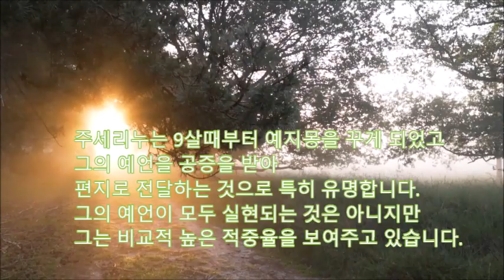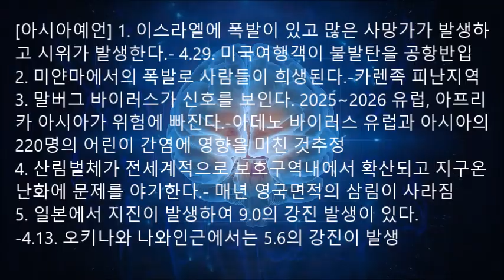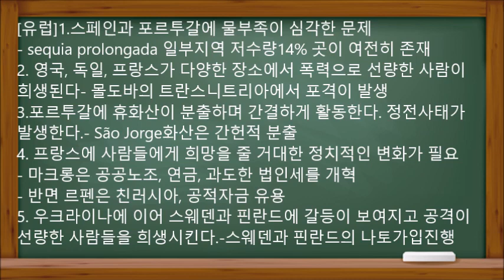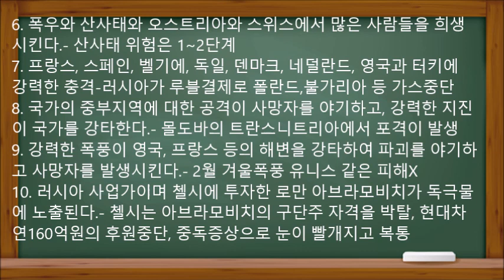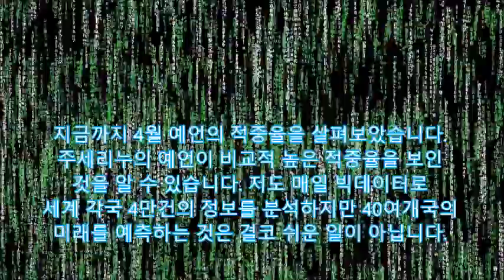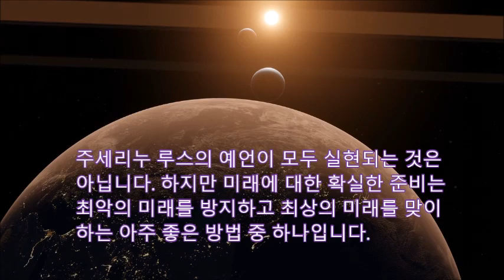[달마다 미래예언] 코로나19 1년9개월전 예언한 주세리노5월예언 일본지진, 아시아 태풍, UAE테러, 캘리포니아 지진, 캐나다홍수, 미국 총기난사, 이탈리아 러시아 그리스 지진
주세리노 루스의 2022년 4월예언과 5월예언의 분석
1. 이스라엘에 폭발이 있고 많은 사상가가 발생하고 시위가 발생한다.
- 4.29. 미국여행객이 불발탄을 공항에 가져와 큰 소동, 폭발되지 않음
2. 미얀마에서의 폭발로 많은 선량한 사람들이 희생된다.
- 카렌족 피란민 지역에서 폭발사고
3. 말버그 바이러스가 신호를 보인다. 2025~2026 유럽, 아프리카 아시아가 위험에 빠진다.
-아데노 바이러스 유럽과 아시아의 220명의 어린이 간염에 영향을 미친 것추정
4. 산림벌체가 전세계적으로 보호구역내에서 확산되고 지구온난화에 문제를 야기한다.
- 매년 영국면적의 삼림이 사라지고 있다고 한다.
5. 일본에서 지진이 발생하여 9.0의 강진 발생이 있다.
-4.13. 오키나와 나와인근에서는 5.6의 강진이 발생
6. 중국에서 강풍과 폭우가 발생한다.
- 큰 폭우는 없었다
7. 강력한 지진이 인도네시아에서 선량한 사람을 희생시킨다.
- 4.9 떠나떠 인근에서는 5.9의 강진이 발생했습니다.
화산폭발이 문제를 야기하고 대량의 탈출을 야기한다.
-4.26. 아낙 커라카타우 화산이 분출로 3단계로 경보 격상
8. 강력한 태풍이 중국, 필리핀, 일본, 대만을 강타하여 문제를 야기한다.
이 지역중 일부에 홍수가 발생한다.
- 4.6~15 강력한 태풍 말라카스 북태평양을 공격
9. 라오스, 방글라데시, 스리랑카, 베트남에 많은 폭우를 야기한다
- 폭우는 필리핀과 태국에 집중
10. 홍콩과 상하이에 많은 백신접종에서 바이러스가 확대된다.
백신이 야기하는 면역이 취약하지만 없었다면 더욱 문제가 심각했을 것이다.
홍콩은 누적 120만명이 감염 상하이 봉쇄가 3000만명을 가둠. 물백신과 응급병상,치료약부족이 큰 영향
11. 인도와 태국 홍수가 사망자를 야기한다.
- 태국의 남부지역에서는 20,000가구가 비피해,4.3나콘시탐마랏에는 하루에 183밀리
12. 3~4개의 소행성이 지구를 통과한다.
- 4.28 750미터의 소행성이 지구와 전급하여 운행
13. 행정장관 임명에 대한 홍콩의 시위가 있다.
- 의회민주주의를 찬양하던 EU직원은 8개월째 구금
14. 강풍을 동반한 거대한 폭풍이 대만을 강타하고 국가에 손상을 야기한다.
- 4.6~15 강력한 태풍 말라카스가 북대평양에서 이동
15. 강풍과 폭우가 인도네시아 자카르타를 공격하고 화산이 분출한다.
- 인도네시아 3개월과 같은 피해는 없었음
16. 강력한 지진이 파키스탄을 강타하여 손해를 야기한다.
- 4.9 베하리에 4.9의 강진이 발생
17. 인도에서 열차와 버스정류소에 대한 공격이 선량한 사람들을 희생시킨다.
-4.28 파키스탄에서 공자학원 승합차에 테러 4명이 숨져
18. 대만의 총통이 공격의 대상이 된다.
- 4.22. 중국이 대만에 미사일을 발사했다는 오보가 방송
19. 한국에서 폭우와 홍수가 일부지역을 공격하고 유명한 살인사건이 알려진다.
-4.16. 이은해와 조현수는 고양시에서 체포됨
20. 2022년 10월과 11월 세계경제가 더욱 위기에 빠진다.
- 미국의 경우 최악의 인플레이션에 금리인상까지 겹쳐 위기가 확대
- 코로나19로 풀린 돈을 거두어들이는 중

 미국예언

1.미국의 폭발이 4월에 있고 많은 시위가 있다.
- 4.19 연행된 흑인청년 프레디가 척추외상으로 사망
캘리포니아, 샌프란시스코, 워싱톤, 텍사스, 테네시에 화재가 발생한다.
- 4.13. 캘리포니아 살리나스 식품공장화재로 2700명 이상이 대피
2. 캐나다와 미국이 강풍이 일부지역을 강타하고 일부지역으로 토네이도가 파괴를 야기한다.
- 4.5 미국에는 무려 112개의 토네이도가 발생
3. 알래스카의 지진이 일부 지역에서 문제를 야기한다.
-4.21. 베링해에서는 5.3의 강진이 발생

유럽예언

1.스페인과 포르투갈에 물부족이 심각한 문제를 야기한다.
- sequia prolongada 지역 저수량14% 지역이 여전히 존재
2. 영국, 독일, 프랑스가 다양한 장소에서 폭력으로 선량한 사람이 희생된다
- 몰도바의 트란스니트리아에서 포격이 발생
3.포르투갈에 휴화산이 분출하며 간결하게 활동한다. 정전사태가 발생한다.
São Jorge은 간헌적 분출
4. 프랑스에 사람들에게 희망을 줄 거대한 정치적인 변화가 필요하다.
위기 상황에 변화가 없다면 프랑스와 유럽인에게 불편함을 가져다준다.
- 마크롱은 공공노조, 연금, 과도한 법인세를 개혁
- 반면 르펜은 친러시아, 공적자금 유용
5. 우크라이나에 이어 스웨덴과 핀란드에 갈등이 보여지고 공격이 선량한 사람들을 희생시킨다.- 스웨덴과 핀란드의 나토가입이 확실시
6. 폭우와 산사태와 오스트리아와 스위스에서 많은 사람들을 희생시킨다.
- 산사태 위험은 1~2단계
7. 프랑스, 스페인, 벨기에, 독일, 덴마크, 네덜란드, 영국과 터키에 강력한 충격을 준다.
- 러시아가 루블화 미결제를 이유로 폴란드, 불가리아 등에 대한 가스공급을 중단함
8. 국가의 중부지역에 대한 공격이 사망자를 야기하고, 강력한 지진이 국가를 강타한다.
9. 강력한 폭풍이 영국, 프랑스 등의 해변을 강타하여 파괴를 야기하고 사망자를 발생시킨다.
- 영국은 2월 겨울폭풍 유니스가 강타했지만 4월은 큰 피해없음
10. 러시아 사업가이며 첼시에 투자한 로만 아브라모비치가 우크라이나를 방문하여 협상을 진행하나독극물에 노출된다.- 첼시는 아브라모비치의 구단주 자격을 박탈하고, 현대차는 연간 160억원의 후원을 중단함, 로만은 독극물 중독증상으로 눈이 빨개지고 복통이 발생

주세리노의 루스의 5월예언

[아시아예언]
1.일본에 7.0의 강진이 발생
2,. 폭풍과 폭염이 베트남과 필리핀을 강타 사망자발생
3. 태풍이 한국, 일본, 중국, 필리핀, 파키스탄, 아프가니스탄, 라오스
스리랑카 인도네시아, 말레이시아를 강태, 폭염이 지속되고
폭우와 홍수로 피해를 입고 수백명의 사망자가 발생한다.
4. 테러리스트가 아프가니스탄을 공격하여 25명이상이 사망한다.
상업지역을 공격하여 많은 사망자가 발생한다.
5. 중국에서 석탄광산이 폭발하여 40명이 사망한다.
경제적인 위기가 중국을 강타한다.(지방정부는 취약하나 중앙정부는 여력)
6. 중국에도 7.0의 지진이 발생하고 강풍과 폭우가 강타한다.
7. 인도네시아에 7.0의 강진이 강타하고 일부지역은 강풍, 폭우로 사망자가 발생한다.
수도인근에서 중형기가 추락한다.
8. 터키에서의 공격이 많은 선량한 사람들을 희생시킨다.
9. 카타르, 쿠웨이트, 사우디, 중국, 일본, 인도네시아, 대한민국, 인도 등의
지구를 오염시키는 국가들이 기후위기를 전환시킬 프로젝트르 추진하지 않는다.
10.인도네시아 자카르타에서 폭염과 폭우, 홍수가 희생자의 피해를 야기한다.
화산이 인구에게 신호와 걱정을 가져다준다.
11.  7.0의 강진이 히말라야를 강타하여 손상과 희생자를 야기한다.
12. 태풍이 미얀마, 필리핀을 강타하여 사망자와 수천명의 이재민을 야기한다.
13. 강력한 태풍이 중국, 대만, 필리핀, 일본, 홍콩, 마카오를 공격하여 수백명의
사망자의 이재민을 야기한다.
14. 파키스탄에서 공격으로 20명이 사망이나 부상한다. 버스의 파괴로 희생자가 발생한다.
15. 사이드에 폭우가 발생하여 피해를 입히고 공공장소에 테러가 발생하며 오일탱크에 화재가 발생한다.
16. UAE에 테러리스트의 공격으로 12명 이상의 사망자와 부상자를 야기한다.
빌딩에 방화가 발생한다.

[미주예언]
1. 알래스카에 6.0의 강진이 발생한다
2. 캘리포니아만과 샌프란시스코에 6.0의 강진이 발생한다.
3. 강력한 토네이도가 아칸소, 오하이오, 텍사스, 북캐롤라이나, 미시시피를 강타하여 파괴와 사망자를 낳는다.
4. 폭우가 동부캐나다에 홍수 등의 문제를 야기한다.
5. 총기난사로 뉴욕과 뉴저지에서 적어도 8명이 숨진다.

[유럽예언]
1. 이탈리아에 7.0의 강진이 강타하여 희생자가 발생한다.
2. 프랑스에서 노동절 실업이나 마크롱 재선에 대한 시위가 확산된다.
국가가 실력을 갖출 필요가 발생한다.
3. 스웨덴과 노르웨이에 폭우로 홍수가 발생하여 사망자가 발생하고 둑이 붕괴한다.
4. 러시아에 지진이 발생하여 사망자가 발생한다.
5. 뽀르뚜갈 스페인과 프랑스에 가뭉미 심해지고 화재가 발생한다.
6. 그리스에서 6.0의 강진이 발생하며 많은문제를 야기한다.
7. 큰 폭우와 홍수가 프랑스를 공격한다. 일부 지역은 폭염이 강타하고
무기를 사용한 공격이 기차역에서 많은 사람들을 희생시킨다.
8. 우크라이나 사태로 스칸디나비아 국가와 러시아의 갈등이 강화된다.
러시아에서 물가폭등, 내부문제로 폭동과 시위가 발생한다.
9. 아이슬란드에서는 7.0의 강진이 레이카비크 근처를 강타하고
화산이 많은 용암을 분출한다.
10. 독일과 벨기에서는 폭우와 폭움이 문제를 야기하고 사망자를 발생시킨다.
11. 러시아의 가스차단은 폴란드와 독일, 불가리아, 프랑스에 문제를 야기하고
러시아 대통령의 의중을 반영한 계약이 등장한다.
12. 이탈리아에 폭우와 파괴가 발생한다. 지진으로 오래된 건물이 붕괴된다.
13. 덴마크의 스웨덴에서도 공격으로 사망자가 발생한다.
14. 불가리아,헝가리, 세르비아에서는 폭우와 강풍으로 사망과 파괴가 야기된다.
시위가 전국에 확산된다.
15. 헝가리에는 폭우와 홍수와 사태가 발생하고 사망자와 부상자가 발생한다.
16. 영국에 대한 공격으로 사망자가 발생하고 경제위기가 확대되고 폭우와 해양오염이 발생한다.
17. 전쟁기 기근, 물문제, 폭발과 파괴로 많은 이재민이 발생한다.